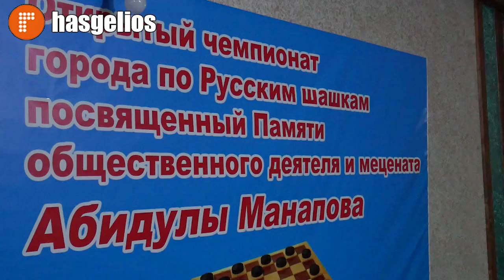Открытый чемпионат города по русским шашкам состоялся в Хасавюрте